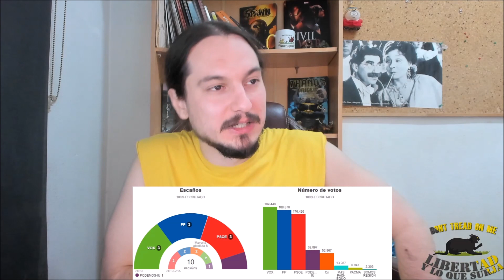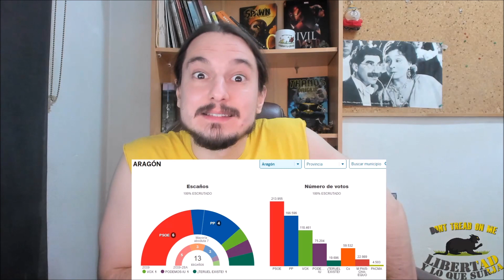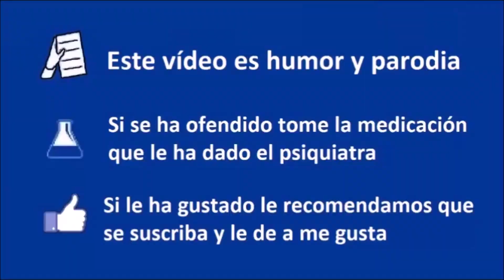💥ANÁLISIS RESULTADOS ELECCIONES 10N💥 ¿Quién ha GANADO o PERDIDO? ¿PACTOS?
► Donaciones:
- Bitcoin: bc1qjjvsz3dup6y46j66w5tr5nf5padrzkuu990ufk
- Ethereum: 0xd77683b60dd66f091aecda7d613515dd6d9f375c

Análisis resultados elecciones 10n y posibls pactos.